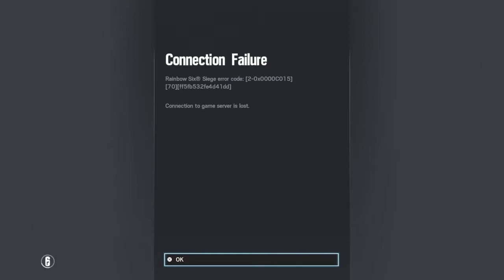When Siege Stops Working! - Rainbow Six Siege (Glitches, Funny Moments & Fails)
What are some Glitches, Bugs, Funny Moments or Fails you have seen?